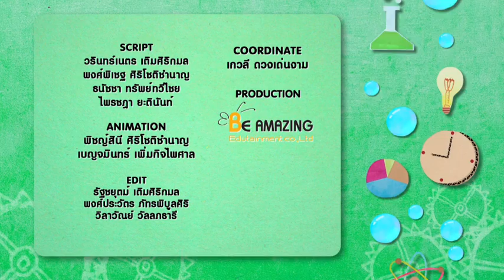รายการบ้านนักวิทยาศาสตร์น้อย ปี 3 ตอนที่ 150 การบิด